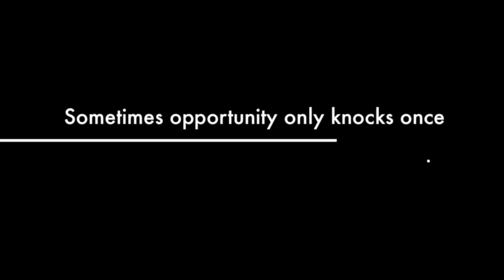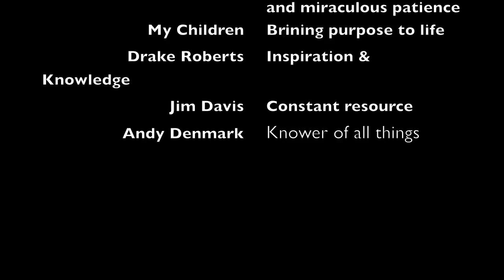Eight Days on the "Hook" with two kids and a Yorkie [Preview]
We depart New York City and sail 24 hours non-stop to Block Island, RI with our 6 & 2 year old daughters. We arrive as the sun is rising, then sail to Mystic, CT and Port Jefferson, NY. Eight days on the "hook" with two kids and a yorkie.